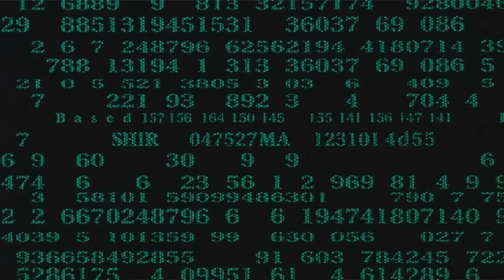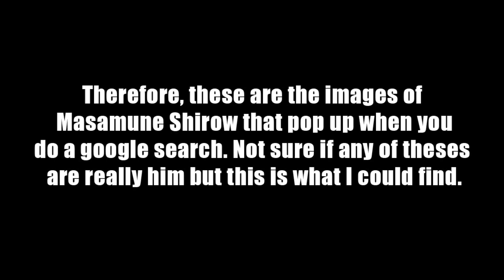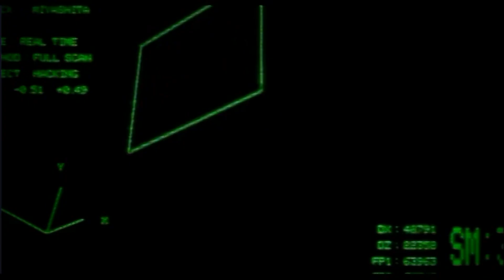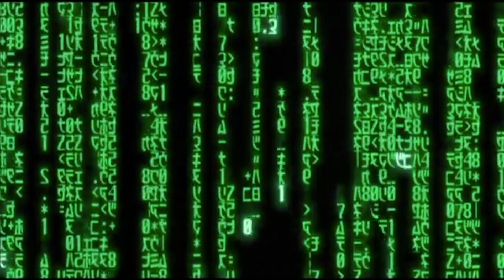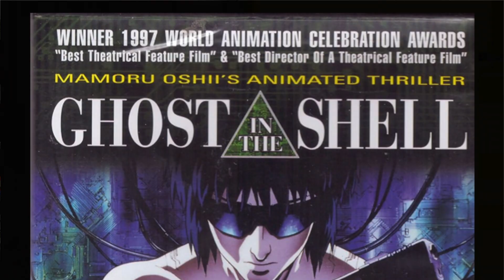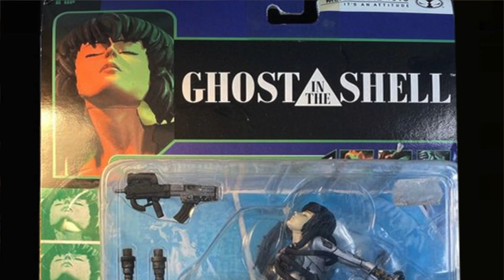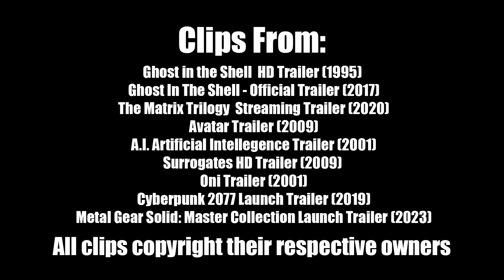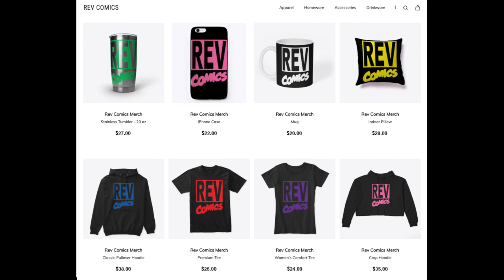Ghost in the Shell : The Animation Cave : Episode 22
Retrospective, Cartoons, The Animation Cave (TAC), Anime, Nostalgia, Comic Book Art, Geek Culture, Nite Stalker Comic, Pop Culture, Rev Comics.

Ghost In The Shell Retrospective / Review! The classic anime from 1995.

The Animation Cave Theme by